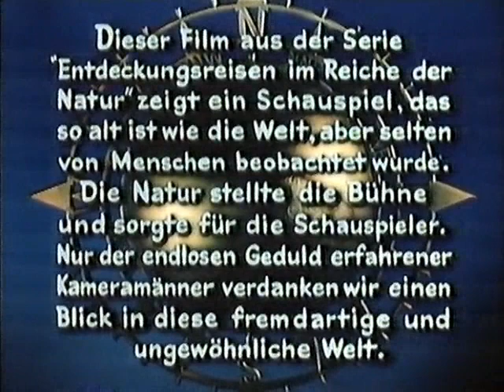ARD Ansage Waltraud Höller 30.1.1982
Programmansage und Intro Die Wüste lebt